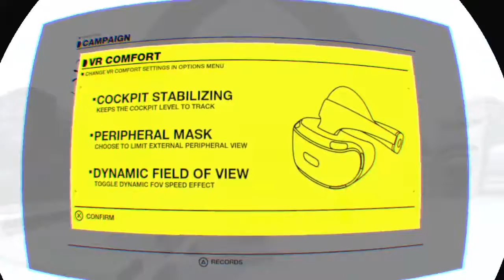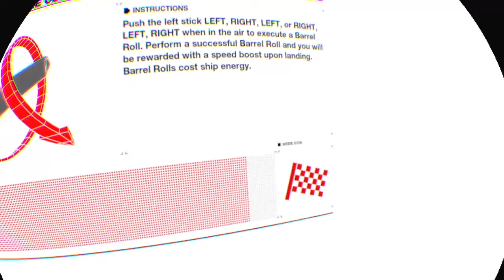I found an EPIC VR GAME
Sorry if you guys get motion sick.
I have a Playstation VR headset btw.
I have quite a few VR games already.
Thank you so much for 100 views!